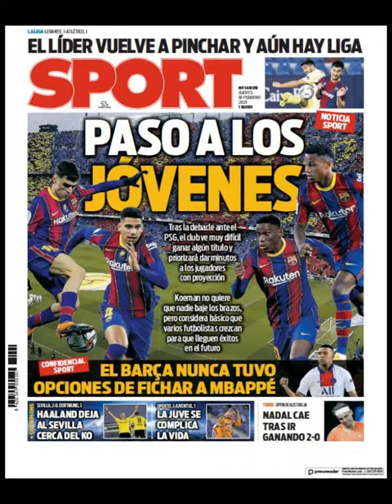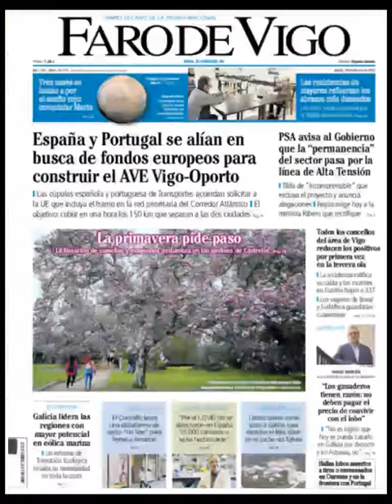Noticias​ Jueves 18 Febrero 21 Principales Portadas Titulares Diarios Periódicos España Spain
Principales Titulares de Noticias en Portadas Diarios Periódicos Españoles del Jueves 18 de Febrero de 2021 ¿Que le Parecio este día? Politica​ Noticieros Corrupcion​ Fútbol​ Messi​ Barça​ Deportes Frio​ Febrero​ Invierno2021​ Invierno​ Noticias​